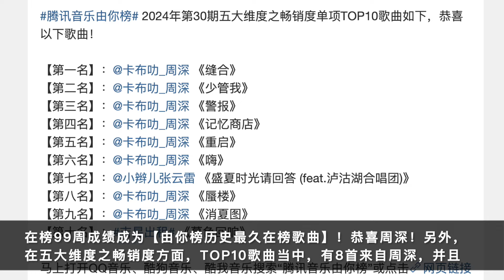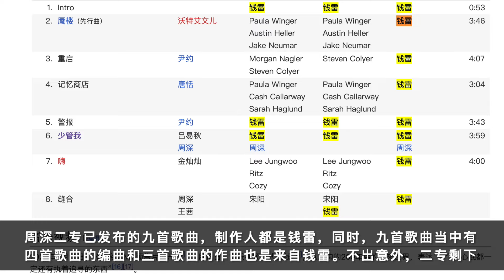周深：再创历史新纪录，第九曲闪耀发布 | 小道会